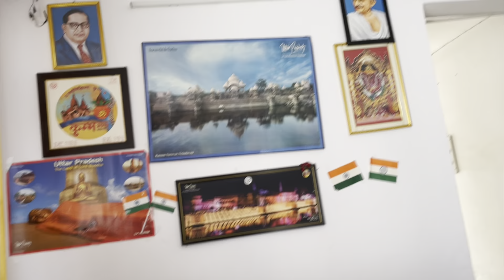Bus Journey from U.P.T. Rahi Tourist Bungalow Shravasti to Balrampur